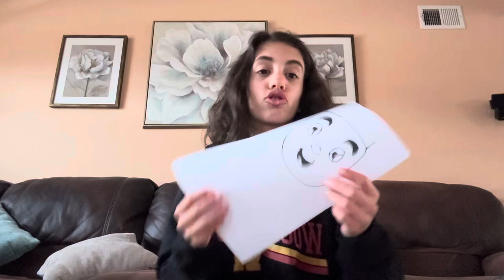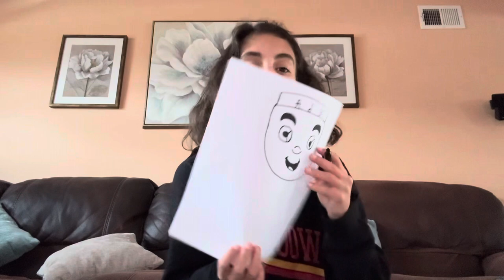This how to draw moody from golden state warriors